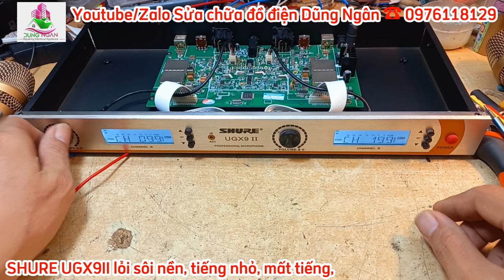Sửa chữa micro không dây SHURE UGX9II cho phòng hát karaoke lỗi sôi nền, tiếng nhỏ, mất tiếng